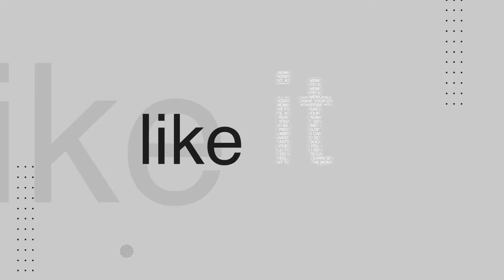Chinese TikTok Hunk, Chinese handsome man, Douyin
Hi guys,

🎵 Song: 'Ethan Meixsell - In the Shadows' is under a YouTube Free license.